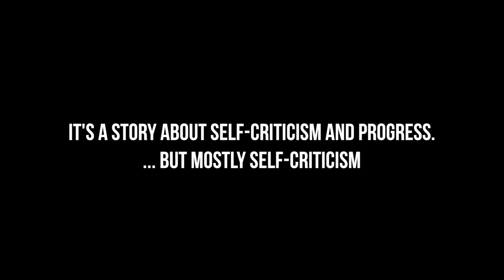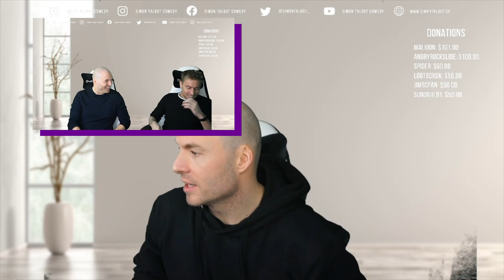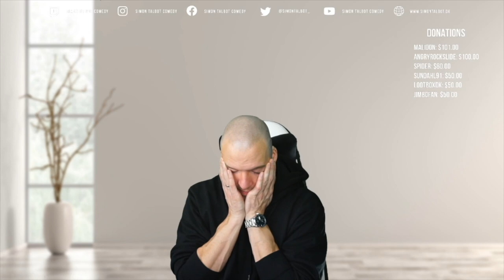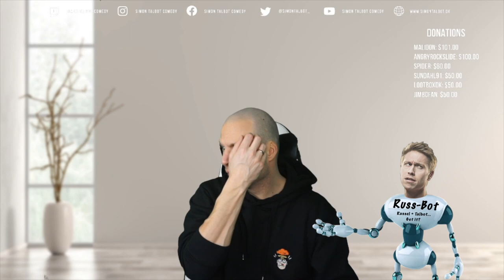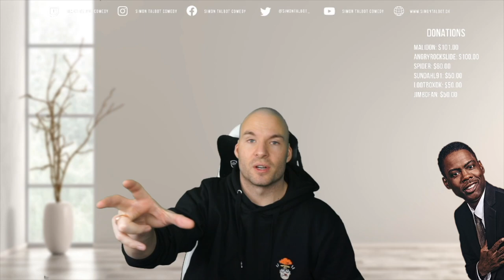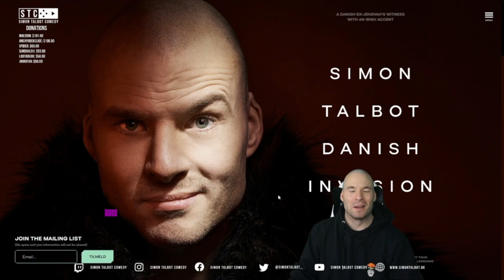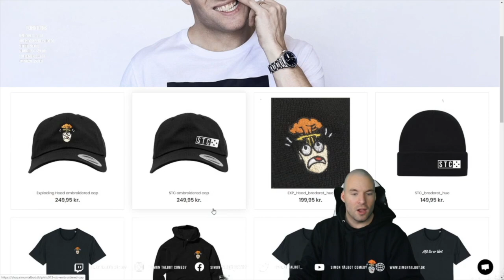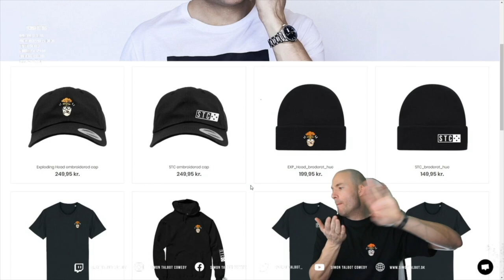My Love/Hate Relationship With Russell Howard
When it comes to work, I have always had the ambition to have a full plate. Then I started working with Russell Howard. Apparently, I’ve been eating at the kids table.

SAVE THE CHILDREN:
DENMARK:

ANYWHERE ELSE:
SaveTheChildren.net

• EDIT – Jack Hansen
• THUMBNAIL – Jack Hansen